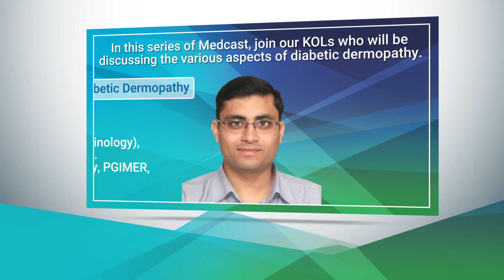MEDCAST - Insights Into Healthcare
3 Renowned Speakers / 3 Hot Topics around Diabetic Dermopathy / Season-1

Presenting "MEDCAST - Insights Into Healthcare"

The First Video going Live on this WORLD DIABETES DAY 2020